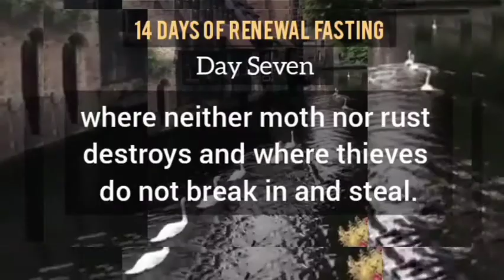14 DAYS OF RENEWAL FASTING: DAY SEVEN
Bishop Fem is a musician (singer/songwriter) Missionary Evangelist, philanthropist and businessman. He is the Founder and Overseer of Harvest Online Ministries International (Homi Family) a faith-based community organization.
He is also the Director of Fem Foundation a charity organization focused on supporting the marginalized and vulnerable persons like young orphan children, and helpless single mothers.
For over 10 years, he has used his talent, profession (especially as a psychotherapist, sharing the gospel, music, and other resources to motivate and uplift many people mostly in the East African region.)

BE BLESSED